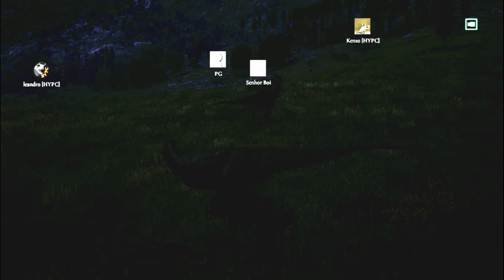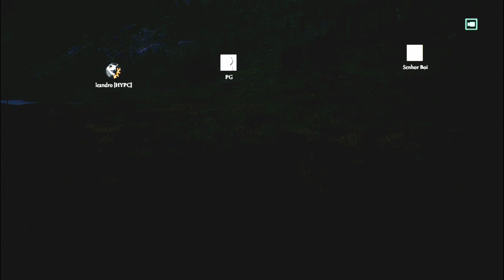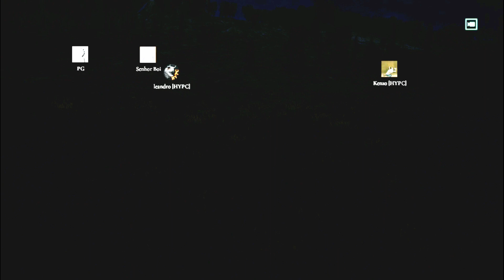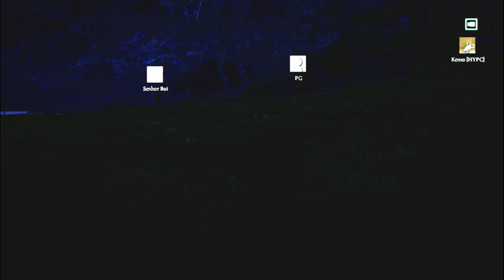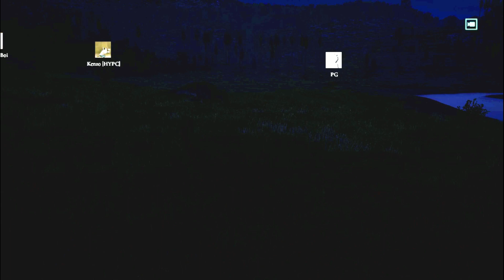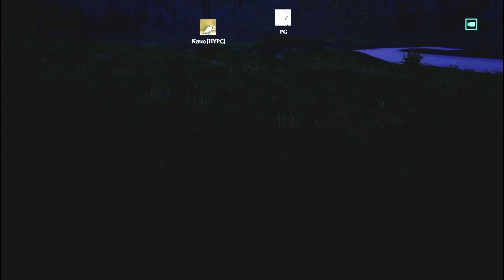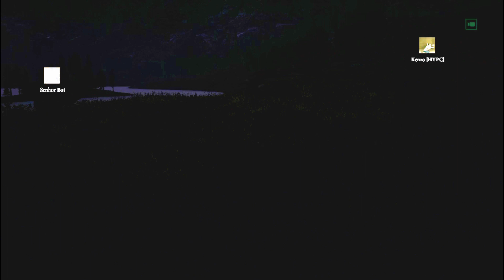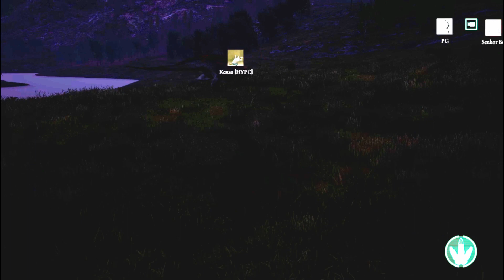The Isle l Acro Marmitão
Treta pesada nos gêmeos, com direito a jantar de Acro!!

Editado por: Fury

Links Parceiros